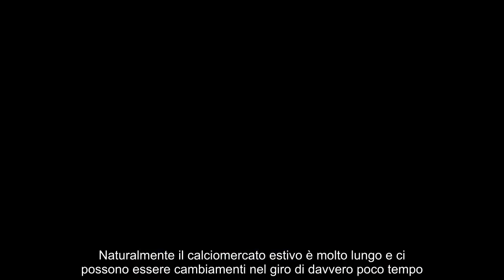Rinforzo dal Manchester City via libera al prestito